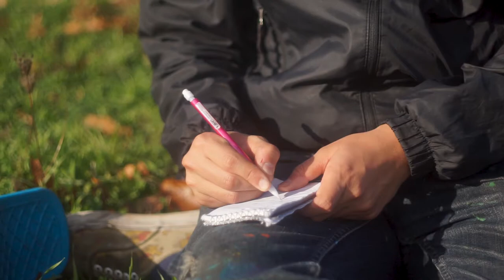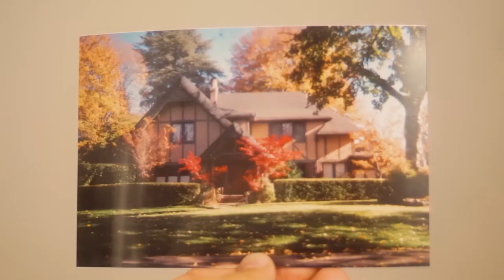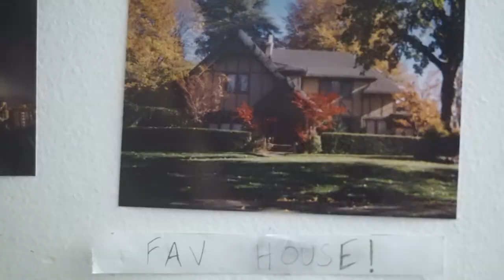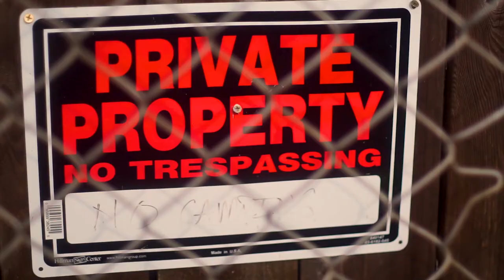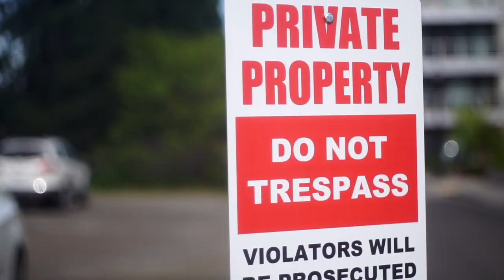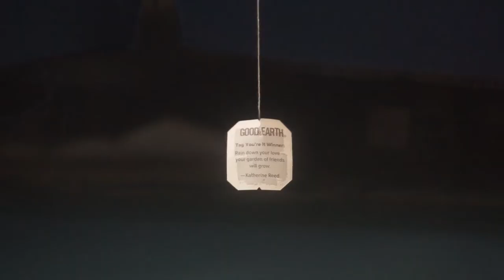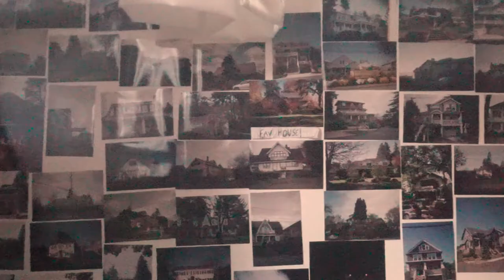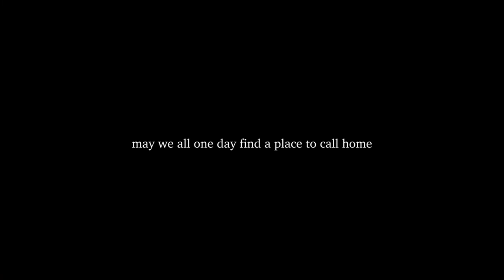A Place We Call Home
A short film about an individual with a love for taking photographs of large, lavish houses and neighborhoods. The film follows the individual over the course of a year as they meet a few of the people who live in and around the neighborhoods they take pictures of.

Credits
Story, Direction, Music, and Editing by Christian Orellana Bauer
Cinematography by Magdalena Orellana Bauer, Lucas Bauer, and Christian Orellana Bauer
With Production Assistance from August Oaks

Starring
Riley Fishburn as the Mean Neighbor
Allison Jarman as the Person in the Favorite House
Lucas Bauer as the Hippie in the Van
Christian Orellana Bauer as the Person with the Skateboard

Music
Song at the end "Inside My House//Someplace I Keep Dreaming About" by Ricky Eat Acid
All other music composed, recorded, and edited by Christian Orellana Bauer

All rights to the song "Inside My House//Someplace I Keep Dreaming About" go to The Orchard Music and INgrooves on behalf of Ricky Eat Acid

A photographic collection of some of the houses seen in the film can be found